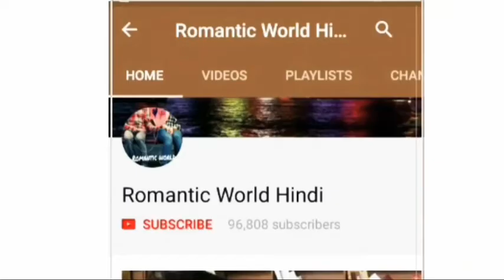New very Cute First love whatsapp status videos BY FJ